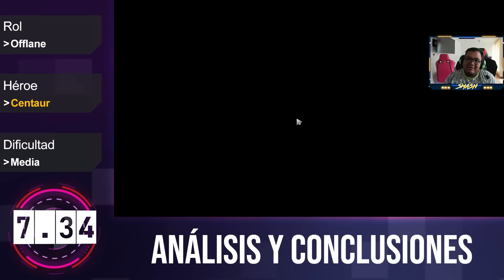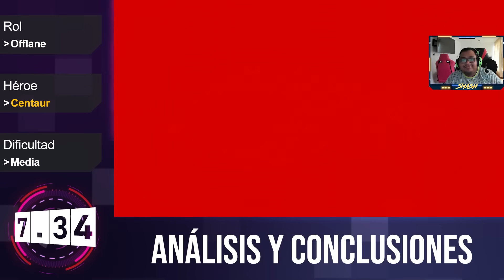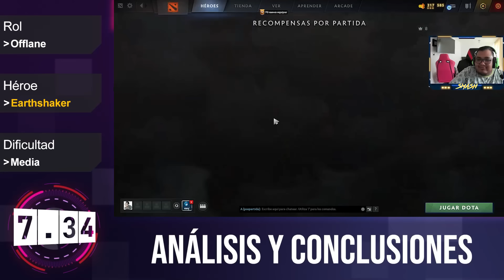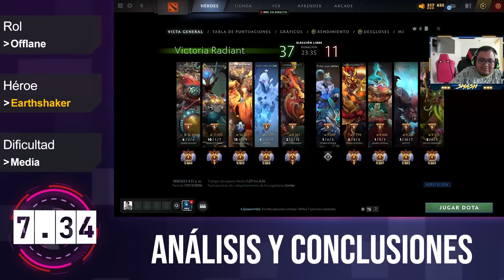Centaur - Earthshaker ► CIERRA DRAFT CON BUENOS FRONT LANES, FORJA TU PROPIO CRITERIO - Guía Master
Apoya a tu equipo favorito con Parimatch a través del siguiente enlace

El prosor.